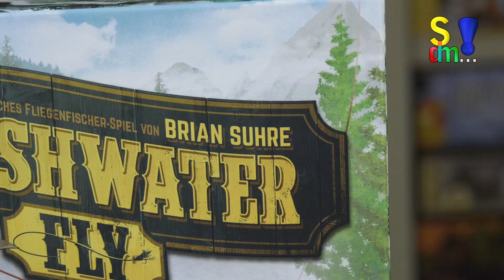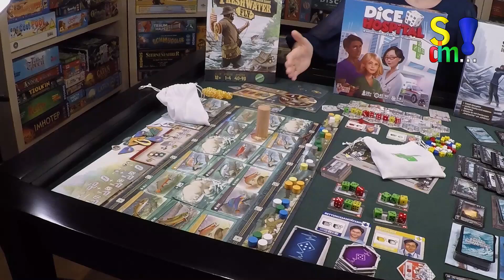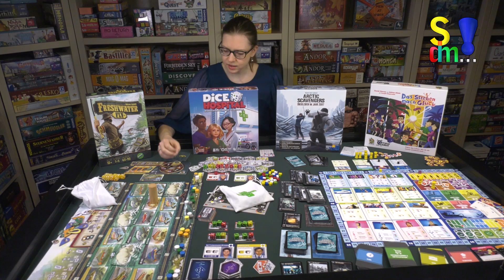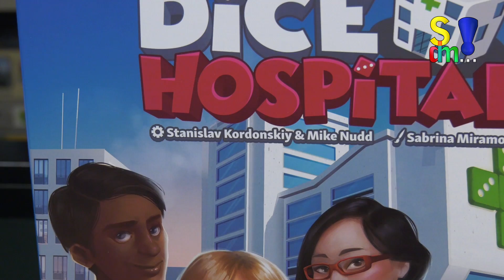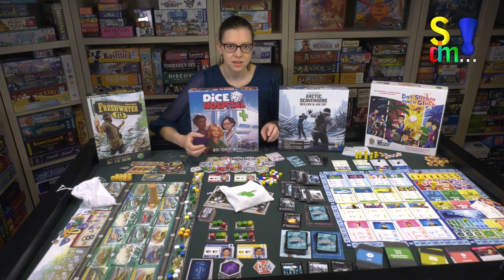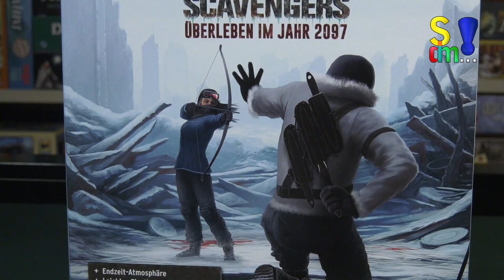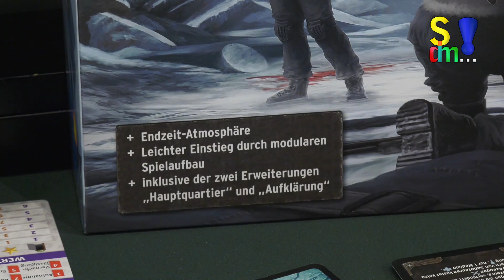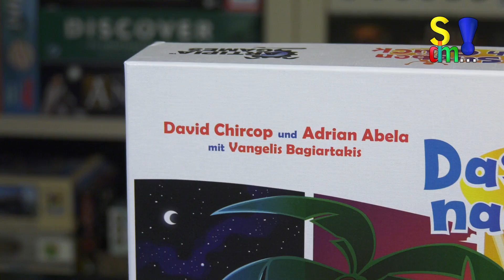Genre im Fokus 10 - Vier thematische Spiele im Vergleich - Spiel doch mal...!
+ Freshwater Fly + Dice Hospital + Arctic Scavengers + Das Streben nach Glück +

In diesem Format suchen wir uns aus einer Spiele-Kategorie einige aktuelle Titel heraus und ziehen einen kleinen Vergleich. Heute geht es um thematische Spiele und diese Titel:

00:30 Freshwater Fly (Brian Suhre - Spielefaible)
05:54 Dice Hospital ( Stan Kordonskiy, Mike Nudd -  Alley Cat Games, Spieleschmiede)
12:24 Arctic Scavengers (Robert K. Gabhart  - Rio Grande Games, ASS Altenburger)
19:35 Das Streben nach Glück (Adrian Abela, David Chircop  - Kobold Spieleverlag)